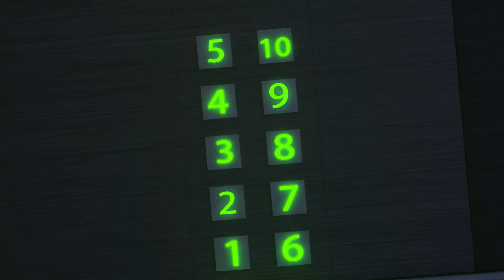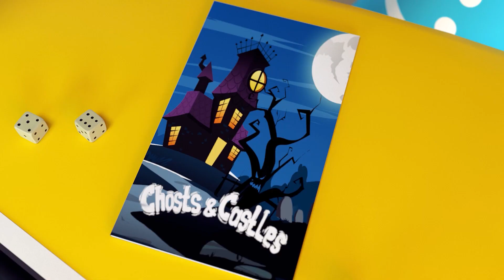Playing in the Elevator is dangerous👮‍♂️😱🌈Top 5 Things We Don't Know 😱🌈The Policeman Saved Us